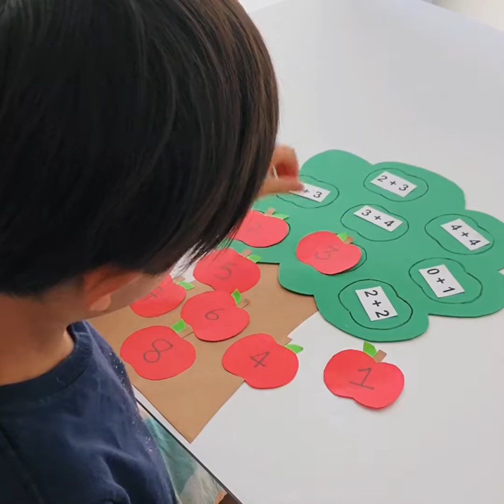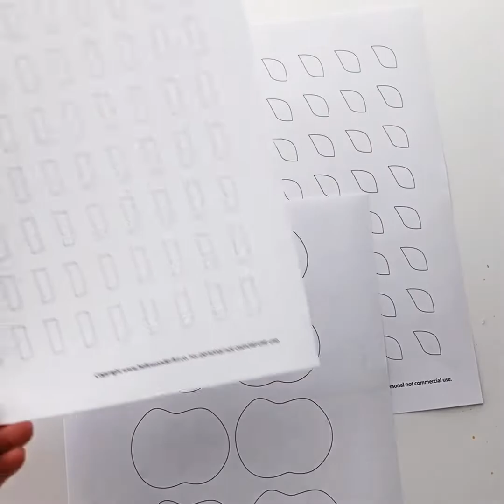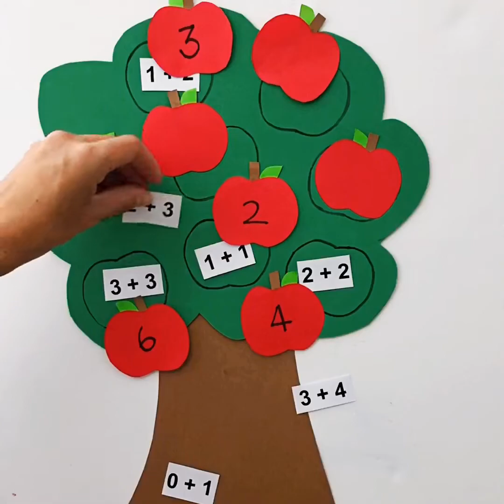Apple Math Treee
Make a cute Apple Math Tree to celebrate fall and back to school with kids.